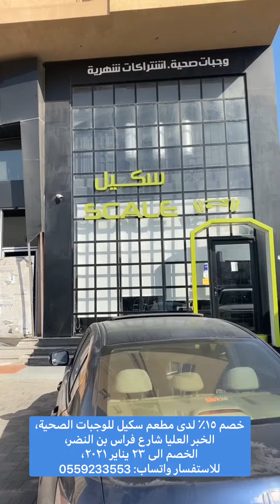خصم ١٥٪ لدى مطعم سكيل للوجبات الصحية ‏⁧💪 واتساب: 0559233553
خصم ١٥٪ لدى مطعم سكيل احد احدث مطاعم الوجبات الصحية في ⁧‫الخبر‬⁩ العليا شارع فراس بن النضر، الخصم الى ٢٣ يناير ٢٠٢١

اشتراك لمدة ٢٠ يوم وجبتين يومياً
‏السعر بعد الخصم ٧٣١ ريال👌

ويوجد باقات أخرى

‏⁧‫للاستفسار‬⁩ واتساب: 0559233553